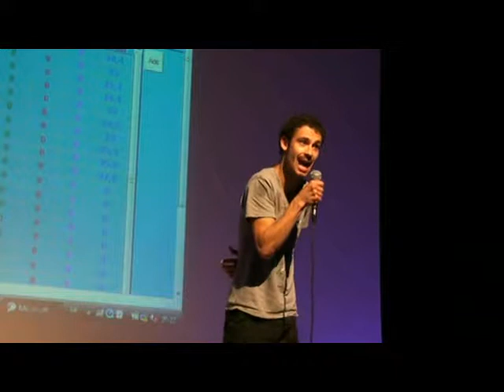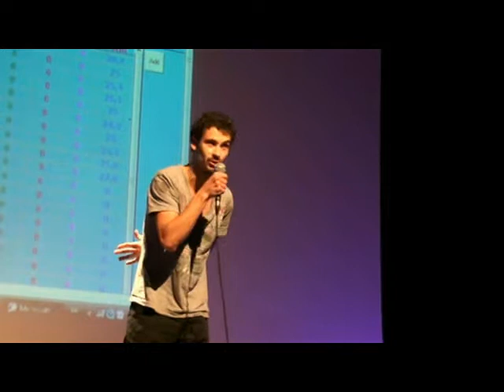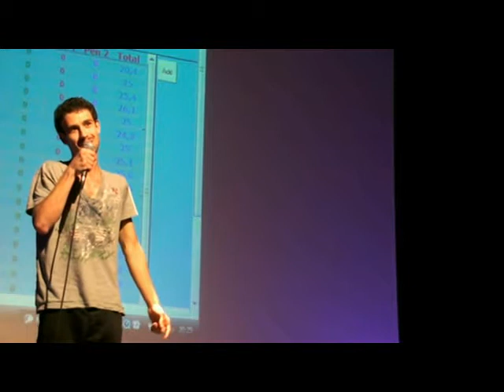Bubu, Culture Rapide, 2010